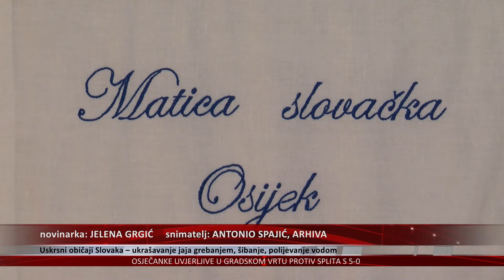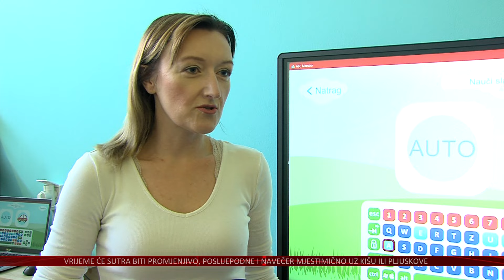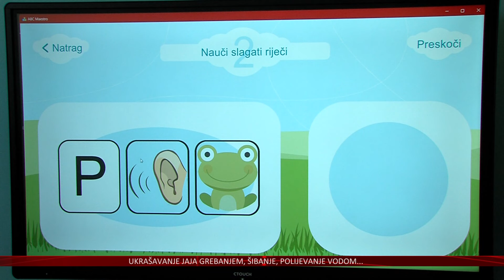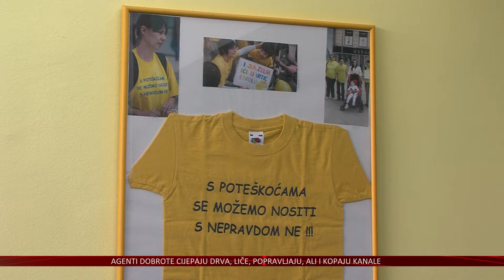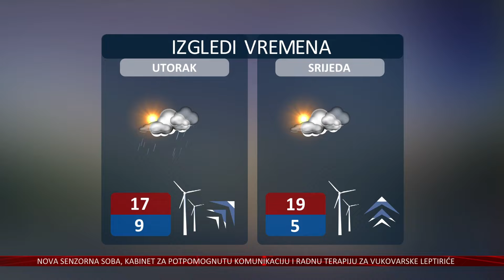31.03.2024. Vijesti Televizije Slavonije i Baranje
VJERNICI KATOLICI DILJEM SLAVONIJE I BARANJE SLAVE USKRS

NADBISKUP HRANIĆ: NAKON SVAKE PRETRPLJENE ŽRTVE UVIJEK DOLAZI USKRSNO JUTRO

IZA ŠARENIH MEDENJAKA OLGE KOSSE PRIČA JE O RATU I IZBJEGLIŠTVU, ALI I NADI
OBITELJ IZ UKRAJINE U BARANJI IZGRADILA NOVI ŽIVOT

UKRAŠAVANJE JAJA GREBANJEM, ŠIBANJE, POLIJEVANJE VODOM...
SLOVACI U HRVATSKOJ ČUVAJU SVOJE USKRSNE OBIČAJE